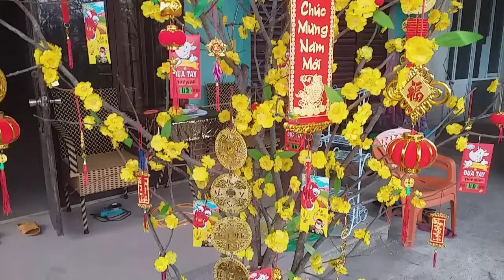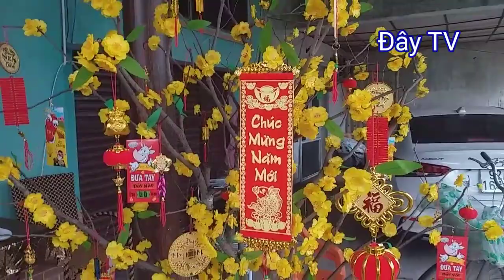Hướng Dẫn Cách tự làm cây hoa Mai giả trang trí tết tuyệt đẹp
Cách tự tay làm cây hoa mai giả bằng vải chưng ngày tết cổ truyền